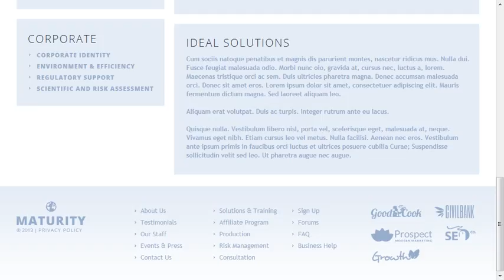Consulting Responsive Website Template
Consulting Responsive Website Template is a pre-made professionally designed web template to showcase your product or content in a unique way. This template is designed with user experience and usability in mind.